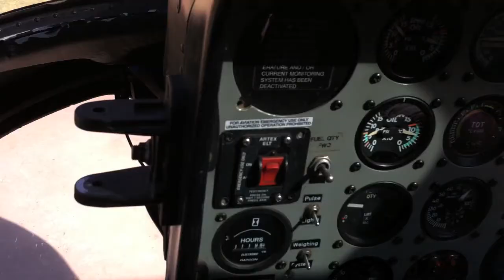"Hiking" out 8 miles from Supai Village under 5 minutes ... by Heli service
This is a rough cut of our short flight from Havasu Canyon.
The canyon is definitely worth hiking in, and then exploring all the amazing waterfalls in it for day or two. But for those of us who are not exactly in 150% physical shape, the heli service comes really handy, and is totally worth it on your way out! :)

The Views from the falls will be following soon...